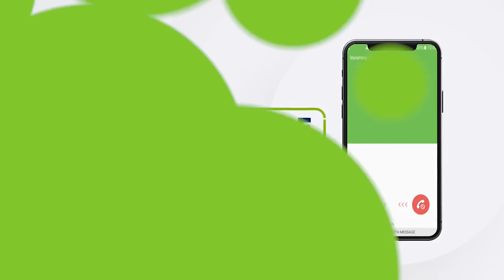Heshiis dhexmaray jaamacada Hargaysa iyo komishanka xuquuqal iinsaanka JSL.